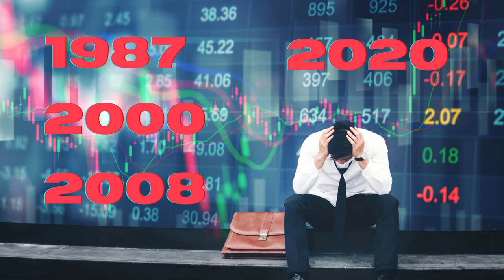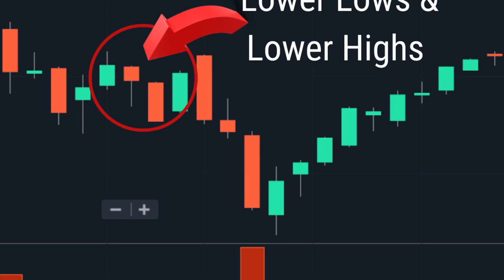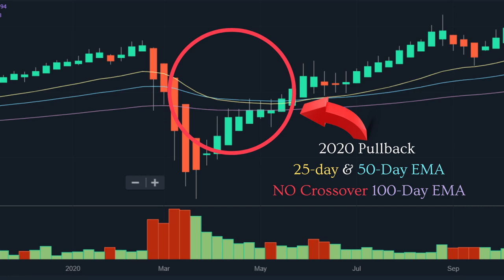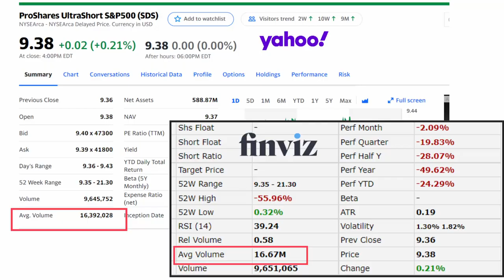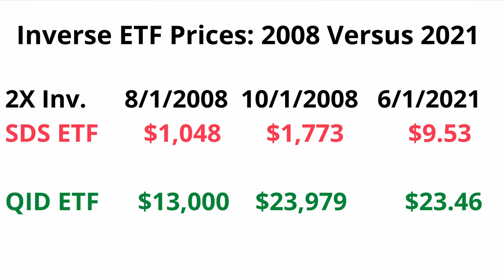How to Make Millions from a Stock Market Crash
We’ve all heard the stories about people like Michael Burry, making Millions off the stock market during a crash. This incident was so famous that a movie was made about it, called “The Big Short.” Not only Michael Burry, but you can make big money, even a Million dollars, or more, if you know the strategies guarded by the most successful traders. How much you make is all based upon the amount you have to invest up front, and your patience in learning these skills.

In this series, I’m going to share three different strategies clearly explaining how successful stock traders profit from stock market crashes. I’ve invested and traded through the longer stock market crashes of 2000 and 2009, and the shorter steep pullback of 2020. Today, I’ll share what I’ve learned from these experiences, and from my 2 ½ decades of studying the stock market.

🕑Table of Contents:
0:00:00 How to Make a Million Dollars from a Stock Market Crash, strategies guarded by the most successful traders, like Michael Burry. None of the strategies include short selling. I share the successful methods in detail.
0:02:07 How you spot an actual stock market crash, and signals.
0:03:06 How you need to setup your charting program to catch stock market crashes.
0:04:08 How you can profit from a stock market crash.
0:05:43 How to track the volume/volatility being traded for faster market moves!
0:06:37 Charting candlesticks that make it easier to spot market trends like a crash.
0:06:59 Timing of when to exit, get out of, a stock market crash trade.